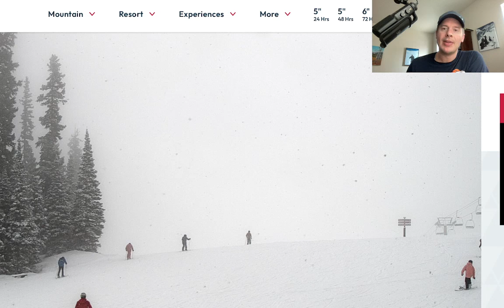AM Mountain Weather Update 12/23, Meteorologist Chris Tomer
Snow in UT/CO/WY 12/23-12/24, PNW/BC gets heavy snow 12/25-12/26, CA gets heavy snow 12/29-12/30, jet pattern through 1/1/2024.